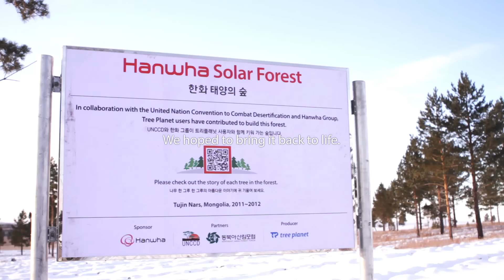[Tree Planet] Solar Forest Project_Ningxia, China_English Ver.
Tree Planet has been planting trees in desert area in Ningxia, western part of China. In 2013, Tree Planet first planted 230,000 trees in the middle of the desert, and now the desert zone turned into densed Forest. Watch the video to find out how we did it!